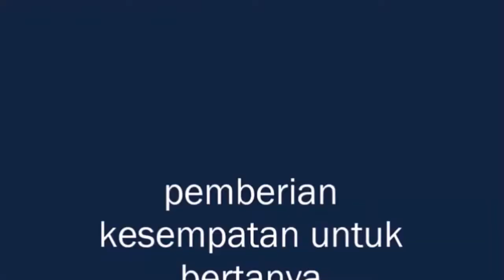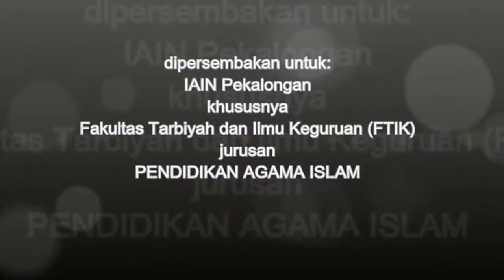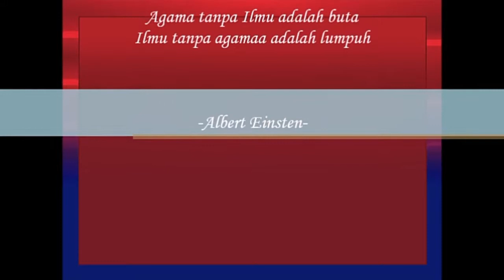Micro Teaching Fikih K-13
Mahasiswa PAI IAIN Pekalongan, Roro Maghfiroh